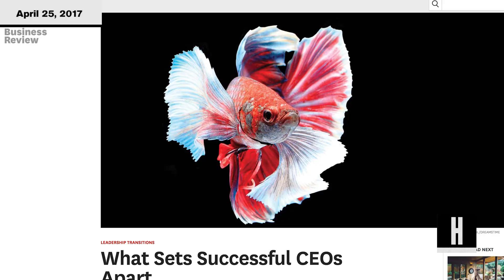Why Shy People Make The Best CEOs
A new study found that introverts are more likely to be successful executives.